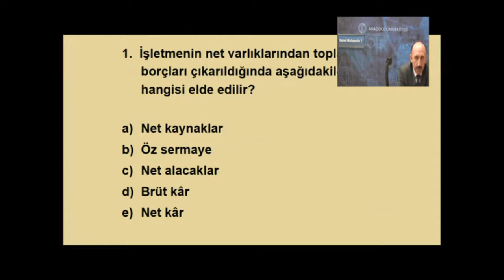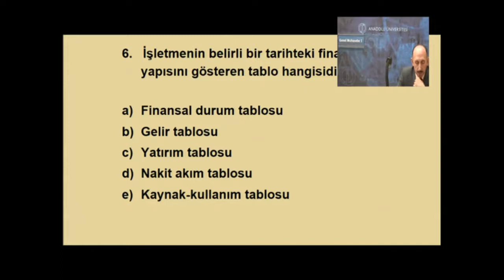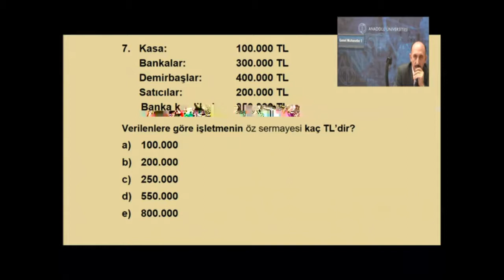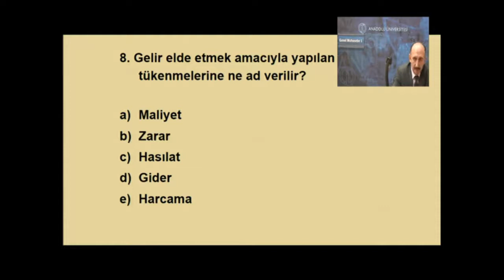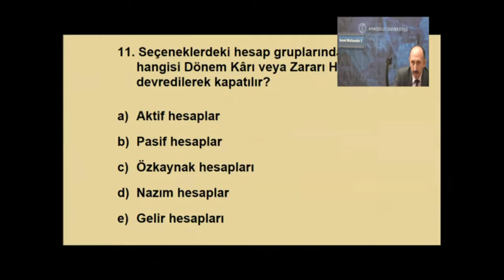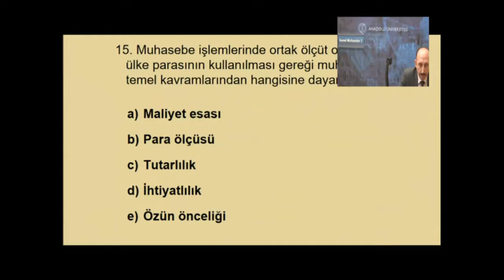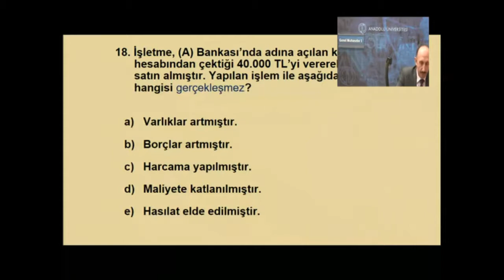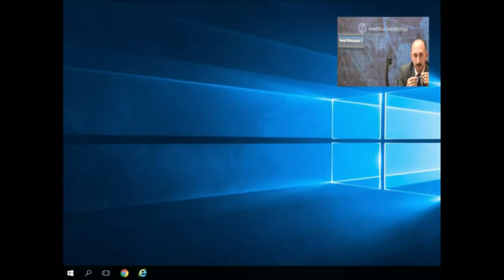Genel Muhasebe 1 (4. ünite Part 2)